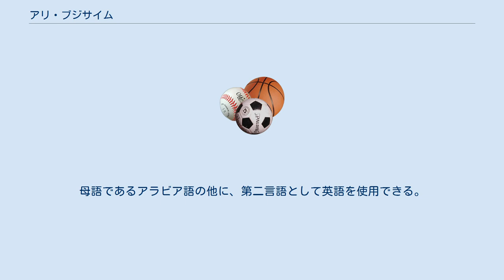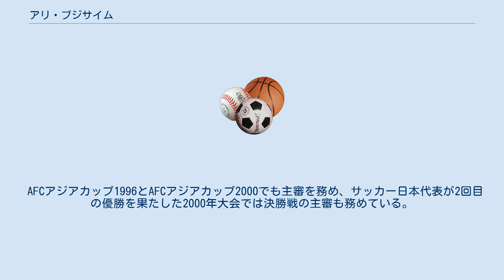アリ・ブジサイム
アリ・モハメド・ブジサイム（アラビア語: علي محمد بوجسيم‎, 英: Ali Mohamed Bujsaim, 1959年9月9日 - ）はアラブ首長国連邦出身の元サッカー審判員である。
 1990年にFIFAのライセンスを取得し国際審判員として活動した。
母語であるアラビア語の他に、第二言語として英語を使用できる。
1994年にFIFA国際審判団に選出され、1994 FIFAワールドカップにおいて2試合、1998 FIFAワールドカップで3試合、2002 FIFAワールドカップで2試合において主審を務め、2002年大会では開幕戦であるサッカーフランス代表対セネガル代表戦の主審を務めた。
 AFCアジアカップ1996とAFCアジアカップ2000でも主審を務め、サッカー日本代表が2回目の優勝を果たした2000年大会では決勝戦の主審も務めている。
 また、1992年バルセロナオリンピックのサッカー競技で主審を務めたほか、キング・ファハド・カップ1995(FIFAコンフェデレーションズカップの前身となった大会)とFIFAコンフェデレーションズカップ2001では決勝戦で主審を務めた。
 2011年には、IFFHSが選ぶ4半世紀の審判100人において、第60位に選ばれた。
 1994 FIFAワールドカップでは2試合を担当した。
 1998 FIFAワールドカップでは3試合を担当した。
 2002 FIFAワールドカップでは2試合を担当した。